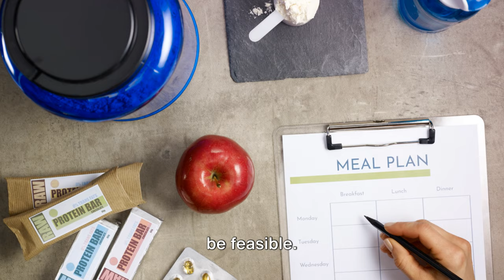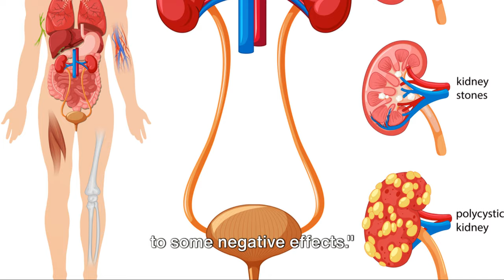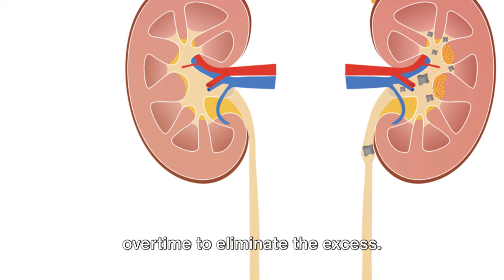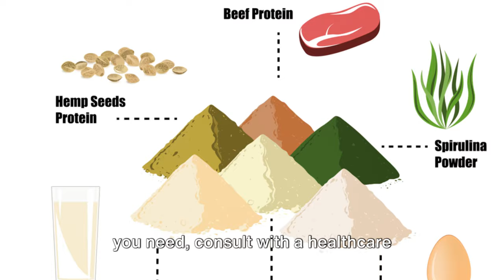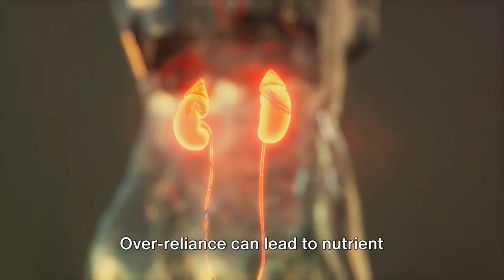Protein Shakes - The Positives And Negatives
In today's video, we're diving into the world of protein shakes. Are they the secret weapon for muscle gain and recovery, or do they come with hidden downsides? We'll explore the benefits and drawbacks of incorporating protein shakes into your diet.

In this video, we explore the pros and cons of protein shakes. Discover how they can benefit muscle growth and recovery, as well as potential risks and side effects. Get tips on choosing the right shake for your goals and learn about natural alternatives.

00:00 Introduction
00:52 Understanding Protein Shakes
02:37 The Positives of Protein Shakes
04:36 The Negatives of Protein Shakes
06:36 Balancing the Use of Protein Shakes
08:31 Conclusion